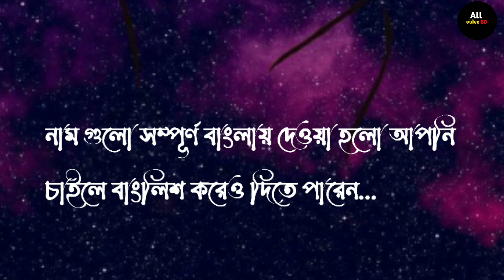YouTube Cooking channel name ideas in bangla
cooking channel on YouTube
Cooking Channel Name Ideas | Food Channel Name Ideas | Cooking Channel Name Ideas 2022

Kitchen Name Idea list. Fancy name for kitchen. Kitchen channel and vlog name. kitchen business name

Cooking Channel Name Ideas || Cooking Channel Ka Name Kya Rakhe

Cooking Channel Name Ideas 2021 | 25 Best Cooking Channel Name ideas

Top 20 Cool Cooking Channel Names for YouTube // Cooking Channel Name

Your Question👇

Cooking
YouTube Cooking channel name 2023
Cooking channel name
Cooking channel name ideas bangla
village cooking
youtube channel name tips
cooking
cooking channel name ideas
youtube channel name
street food
village cooking channel
cooking videos
village food
cooking channel
youtube channel name kya rakhe
how to come up with a good youtube name

বাংলা ইউটিউব কুকিং চ্যানেলের নাম
ইউটিউব কুকিং চ্যানেলের নাম ২০২৩
কুকিং চ্যানেল নাম
ইউটিউব কুকিং চ্যানেলের সেরা নাম
কুকিং চ্যানেল

নিচে আমাদের চ্যানেলের পপুলার ভিডিও গুলোর লিংক দেওয়া আছে লিংকে ক্লিক করে আপনার জরুরি ভিডিও গুলো দেখতে পারেন!

🧲 Facebook tutorial tips and tricks

Tiktok video viral tips and tricks 📌🔴